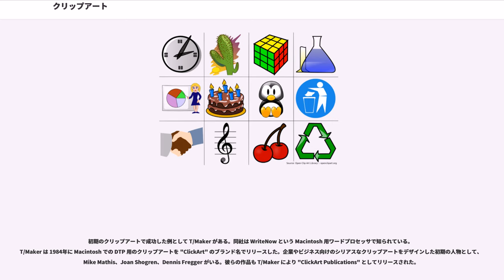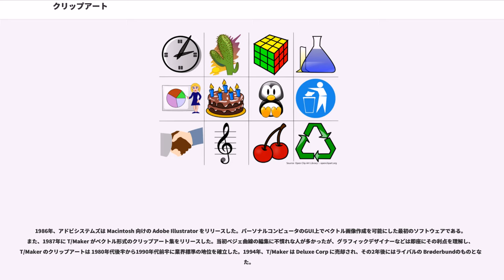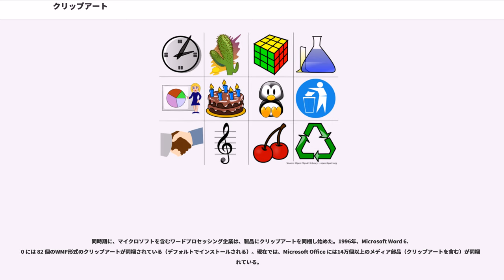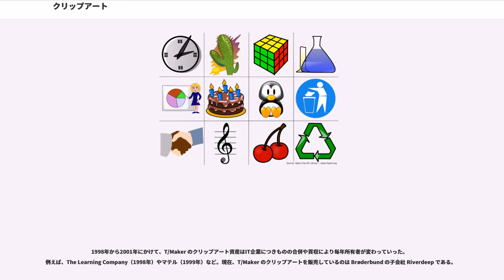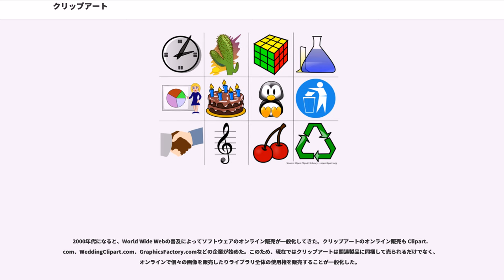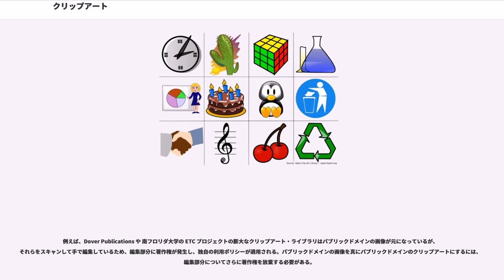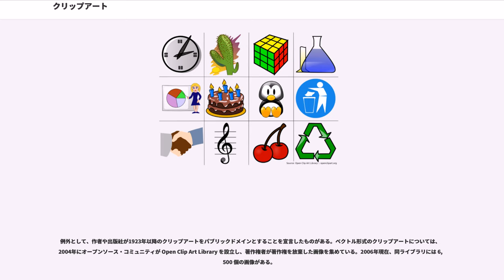クリップアート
クリップアート () とは、平面の視覚芸術において、主に挿絵の目的で使われる、既製の図像である。クリップアートの図像のほとんどは、イラストレーションである。ストック写真はクリップアートとは呼ばれない。クリップアートは、電子的なファイルまたは印刷物の形式で提供される。クリップアートの利用者は、視覚芸術の作品を作るときに、多数の図像が集められて提供されるクリップアートのコレクションの中から、目的に合う図像を選んで、それを別の作品の中に挿絵のように置く。今日制作されるクリップアートの大半は電子的形式である。クリップアートが表現する概念、そのファイル形式、ライセンス形式などは様々である。挿絵のような絵を多数収録した本が、日本で日本語で出版された場合、そのような本のタイトルには、「イラスト・カット集」または「カット集」という言葉が入っていることが多いという事実は、公共図書館で「カット集」という検索語で本を検索すれば確かめられる。

既存の印刷物から既存の画像を物理的に切り取って利用したことから「クリップアート」という用語が生まれた（clip とは「切り抜く」）。出版へのコンピュータ利用以前には、クリップアートは切り貼り作業の一環で使われた。当時のクリップアート画像は手で切り抜かれ、接着剤で原稿に貼り付けられる。それに写真植字でテキストなどが追加され、版下原稿が完成する。1990年代には、ほとんどの出版社がこの作業をDTPで置換した。

IBM PC（1981年）や Macintosh（1984年）のようなパーソナルコンピュータの普及後、DTPの発明によってコンピュータでのクリップアート利用が広まった。IBM PC 向けの最初の（プロが作成した）クリップアート集は、1983年 VCN Execuvision がリリースした。その内容は、ビジネス用などプレゼンテーション用画像が主だった。Macintosh は当初から DTP 指向であり、1985年には LaserWriter（レーザープリンター）が登場し、同年 アルダスが PageMaker をリリースし、プロの使用に耐えるDTPがパーソナルコンピュータ上で可能となった。

1986年、DTP の勃興によって既成の電子形式の画像の需要が高まっていった。電子式クリップアートはその需要を満たすために生まれた。初期の電子式クリップアートは、高度なイラスト作成ツールがないため、単純な線画かビットマップ画像であった。Macintosh 用プログラム MacPaint が登場すると、これがビットマップ形式のクリップアート作成に活用された。

初期のクリップアートで成功した例として T/Maker がある。同社は WriteNow という Macintosh 用ワードプロセッサで知られている。T/Maker は 1984年に Macintosh での DTP 用のクリップアートを "ClickArt" のブランド名でリリースした。企業やビジネス向けのシリアスなクリップアートをデザインした初期の人物として、Mike Mathis、Joan Shogren、Dennis Fregger がいる。彼らの作品も T/Maker により "ClickArt Publications" としてリリースされた。

1986年、アドビシステムズは Macintosh 向けの Adobe Illustrator をリリースした。パーソナルコンピュータのGUI上でベクトル画像作成を可能にした最初のソフトウェアである。また、1987年に T/Maker がベクトル形式のクリップアート集をリリースした。当初ベジェ曲線の編集に不慣れな人が多かったが、グラフィックデザイナーなどは即座にその利点を理解し、T/Maker のクリップアートは 1980年代後半から1990年代前半に業界標準の地位を確立した。1994年、T/Maker は Deluxe Corp に売却され、その2年後にはライバルの Brøderbundのものとなった。

1990年代初期に CD-ROM が普及すると、ドーヴァー出版などのコンピュータ以前のクリップアート企業が電子式クリップアート市場に参入し始めた。

1990年代中盤にはクリップアート業界にも革新があり、同時に質よりも量を重視するマーケティング手法が多くなってきた。T/Maker は少数だが高品質のクリップアート集（200画像程度）で成功...